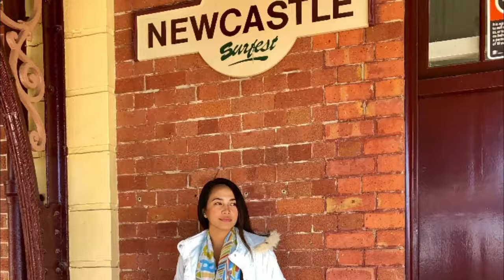Weekend Barkada Trip (Mini Vlog) | Sarah Margarette Joson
Video title: Weekend Barkada Trip (Mini Vlog)

Sharing with you my MINI VLOG! A short vacay with the barkada over the weekend. Wala masyadong clips from this trip  because we really enjoyed our days off from work. Kantahan, asaran, tawanan, kainan and more!
Shoutout to Kuya Jake and Kuya Franco for being the best Tour guide and driver 👏🏼💯
Location: Calilayan Cove Beach and Restaurant, Unisan, Quezon
Hi everyone! I just started doing vlogs so please bear with me and my editing skills 🙈 I know this will improve eventually. I’m open to suggestions kaya don’t hesitate to write down your comments below 😉